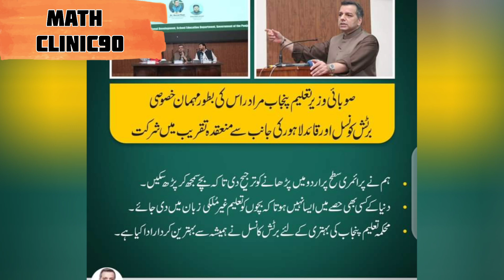Address Of Education Minister Murad Raas In A Function Organised By British Council & QAED Punjab